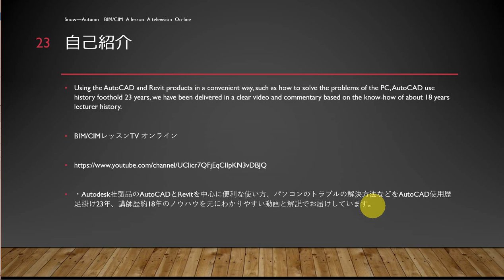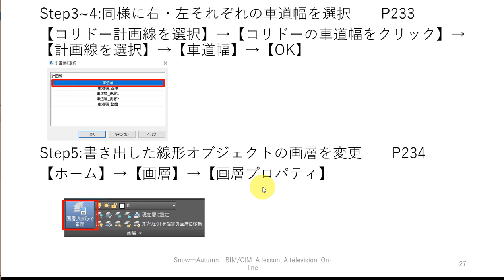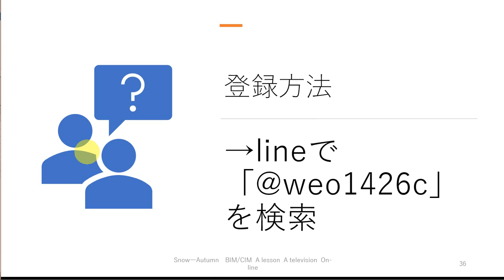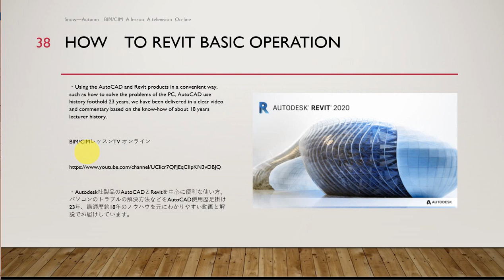How to Revit2019 土木技術者のためのRevit入門 Autodesk Civil3Dとの連携 線形書き出し